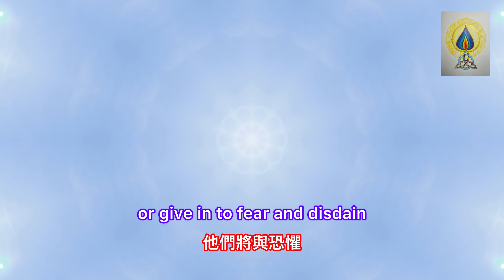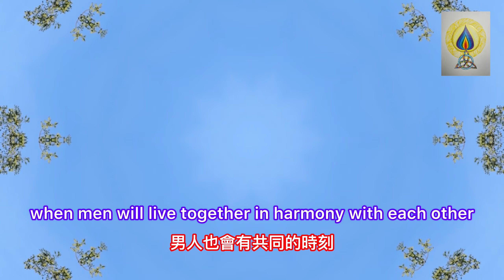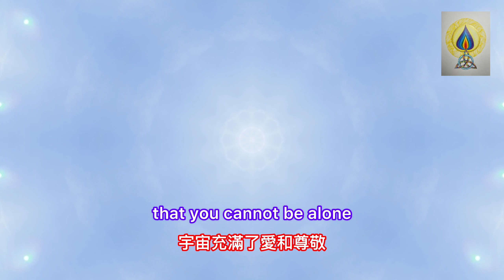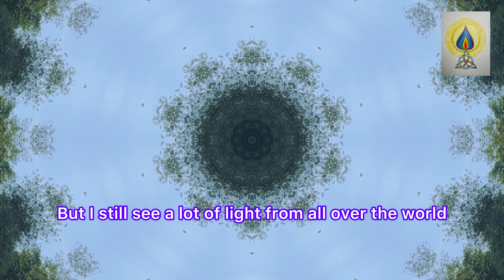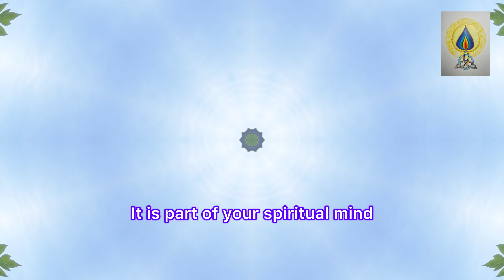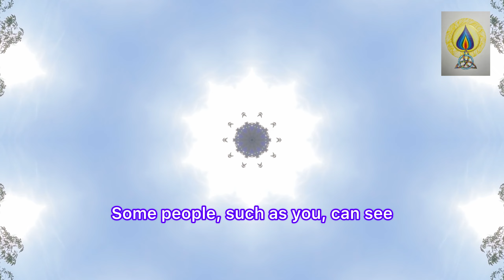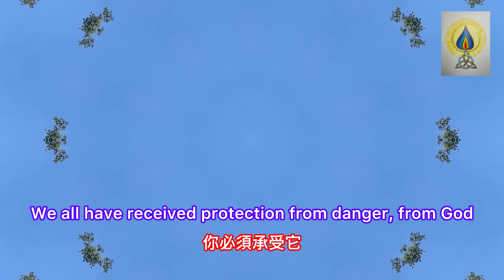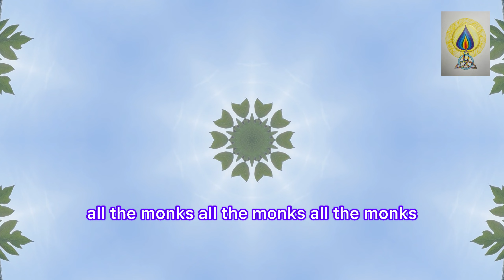🇹🇭🇨🇳🇬🇧ธรรมะไป5D การเปลี่ยนแปลงถึงเวลาที่จะต้องกลับมาสู่ความรัก สันติภาพและความสามัคคี จิตวิญญาณEP270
❤️🙏🥕ร่วมสนับสนุนเป็นกำลังใจในการทำคลิปต่อๆไป ฝากกดติดตามจะได้ไม่พลาดคลิปไหม่ ฝากแชร์หาก มีประโยชน์ 😘🌷

❤️🙏หากคลิปวีดีโอนี้เป็น🌷😘ประโยชน์

ขั้นตอนสุดท้ายของการเปลี่ยนแปลง ✨

กองกําลังมืดพยายามทุกวิถีทางเพื่อป้องกันไม่ให้เหตุการณ์นี้เกิดขึ้น แม้ว่าพวกเขารู้ว่ามันหลีกเลี่ยงไม่ได้ตั้งแต่วันแรกของแผนการของพวกเขา

ตอนนี้แผนการของพวกเขาล้มเหลว พวกเขาต้องการทางออกและกําลังพยายามอย่างดีที่สุดเพื่ออยู่ในอํานาจและลากจิตวิญญาณให้มากที่สุดเท่าที่จะเป็นไปได้

และก็โกรธมานานแสนนาน ใกล้ถึงจุดจบ แต่ไม่ได้หมายความว่า คุณควรนั่งพักผ่อน คุณอยู่ระหว่างการต่อสู้ครั้งนี้ คุณมีทางเลือกที่จะทํา คุณจะสอดคล้องกับพลังแห่งแสงหรือยอมแพ้ต่อความกลัวและความล่อใจ?

หลายคนยึดมั่นในความเชื่อเก่าๆ นั่นคือเหตุผลว่าทําไมพวกเขาถึงต้องทนทุกข์ทรมานจากความวิตกกังวลและซึมเศร้า พวกเขาไม่ตระหนักว่าพวกเขาควบคุมชีวิตของพวกเขาเองและความคิดของพวกเขาสร้างความเป็นจริงของพวกเขา

ความคิดของเราสร้างความเป็นจริงของเรา ถ้าคิดอะไรมากพอ มันก็เข้ามาในกายภาพ คุณสามารถใช้จินตนาการของคุณเพื่อเปลี่ยนชีวิตของคุณจากชีวิตที่ต้องดิ้นรนและความกลัวเป็นหนึ่งในความสําเร็จและความสุข

สิ่งที่คุณเชื่อจะกลายเป็นความจริงของคุณ: มันง่ายแค่นั้น นี่คือเหตุผลว่าทําไมการมองโลกในแง่บวกและสงบถึงแม้ว่าทุกอย่างรอบตัวเราจะดูบ้าและวุ่นวายก็ตาม

มันจะมีช่วงเวลาที่ผู้ชายจะอยู่ร่วมกันด้วยความสามัคคีซึ่งกันและกัน และกับทุกชีวิตบนโลกที่สวยงามของเรา ร่างกายของเราจะกลายเป็นร่างแห่งแสงสว่าง และเราจะสามารถเดินทางไปได้ทุกที่ในจักรวาล ด้วยความคิดเดียว

คุณอยู่ท่ามกลางการตื่นรู้ทางจิตวิญญาณที่ยิ่งใหญ่ คุณอยู่ที่นี่เพื่อช่วยสร้างความตระหนักรู้บนโลกและเพื่อเตรียมพร้อมสําหรับการขึ้นสู่มิติที่ 5

ทุกวันคุณต้องเผชิญกับทางเลือกที่จะนําคุณไปในถนนใดทางหนึ่งหรืออีกทางหนึ่ง แต่มันมีอะไรเกิดขึ้นมากกว่าสิ่งที่สามารถมองเห็นได้ด้วยดวงตาร่างกายของคุณ

สหพันธ์กาแล็กติกมีตัวแทนจํานวนมากบนโลกที่ทํางานร่วมกับปรมาจารย์ที่ขึ้นสู่การนําทางมนุษยชาติในช่วงเวลาที่สําคัญนี้

สิ่งที่สําคัญที่สุดที่ต้องจดจําคือคุณไม่ได้อยู่ตัวคนเดียว จักรวาลเต็มไปด้วยความรักและความเห็นอกเห็นใจสําหรับทุกชีวิต: คุณแค่ต้องเอื้อมมือและยอมรับมัน

คุณต้องจําไว้ว่าคุณเป็นสิ่งไม่มีที่สิ้นสุดที่ตัดสินใจที่จะใช้ในรูปแบบทางกายภาพเพื่อทดลองกับดาวเคราะห์ดวงนี้ในระดับความหนาแน่นในปัจจุบัน คุณเลือกที่จะอยู่ที่นี่ในช่วงเวลาเหล่านี้เพราะคุณรู้ว่าคุณจะสามารถเปลี่ยนแปลงที่ยิ่งใหญ่ในสติและช่วยเหลือมนุษยชาติในกระบวนการตื่นรู้ของมัน

ฉันเห็นมนุษย์จํานวนมากยังคงดําเนินงานจากความคิดที่มาจากความกลัว แต่ฉันยังเห็นแสงสว่างมากมายจากทั่วทุกมุมโลกเมื่อผู้คนเริ่มเปิดใจและใจของพวกเขาสู่ความเป็นไปได้ของการเปลี่ยนแปลง

หลายคนเบื่อกับการใช้ชีวิตด้วยความกลัว เกลียด และไม่ไว้ใจ และถึงเวลาที่จะต้องกลับมาสู่ความรัก สันติภาพ และความสามัคคี จิตวิญญาณของพวกเขาปรารถนาอย่างมากสําหรับการเปลี่ยนแปลงนี้ แต่ตัวล่างของพวกเขาอาจกลัวมัน จะทําตามใจอยาก หรือปล่อยให้ความกลัว ความสงสัย หลอกลวง

คุณเป็นมากกว่าที่คุณสามารถจินตนาการได้ คุณเป็นพระเจ้าแห่งแสงสว่างบริสุทธิ์ที่เลือกที่จะปลุกเสกบนโลกเพื่อช่วยในการเปลี่ยนแปลง ฉันอยู่ที่นี่เพื่อทําให้สิ่งต่าง ๆ ง่ายขึ้นสําหรับคุณ

ภารกิจของฉันคือการช่วยเหลือคุณในขั้นตอนสุดท้ายของการเปลี่ยนแปลงนี้

ไม่มีจุดประสงค์ที่ยิ่งใหญ่ไปกว่านี้แล้ว เพราะนี่คือสิ่งที่จิตวิญญาณของคุณได้ทํางานเพื่อ ความท้าทายและความยากลําบากทั้งหมดที่คุณประสบในแต่ละวันเป็นส่วนหนึ่งของแผนจิตวิญญาณของคุณ: มันเป็นประสบการณ์ที่จะทําให้คุณเติบโตและขยายตัวเป็นพระเจ้า พวกเขาจะทําให้คุณพัฒนาเป็นบางสิ่งที่ยิ่งใหญ่กว่าตัวคุณเอง บางสิ่งบางอย่างที่เกินกว่าที่คุณเคยจินตนาการไว้

การเปลี่ยนแปลงไม่ใช่สิ่งที่ห่างไกลหรือนามธรรม: มันเกิดขึ้นในขณะนี้ในทุก ๆ ช่วงเวลาและมันเกิดขึ้นภายในตัวเราแต่ละคน หลายคนอาจคิดว่าพวกเขาไม่รู้สึกถึงการเปลี่ยนแปลงใด ๆ ในตัวพวกเขา แต่ฉันรับรองว่าพวกเขามี

คนบางคนเช่นคุณสามารถเห็นการเปลี่ยนแปลงนี้ในตัวคุณเองและคนอื่น ๆ เพราะคุณอนุญาตให้ตัวเองตระหนักถึงสิ่งเหล่านี้ ในขณะที่คนอื่นตาบอดเพราะพวกเขากลัวว่าจะเกิดอะไรขึ้นหากพวกเขาลืมตาและหัวใจไปยังธรรมชาติที่แท้จริงของพวกเขา - ธรรมชาติที่แท้จริงของพวกเขา - แต่ไม่มีอะไรต้องกลัว!

ไม่ต้องห่วง! ไม่ต้องกลัวหรือกังวล - เราทุกคนได้รับการปกป้องจากอันตรายจากพระเจ้าและสิ่งมีชีวิตที่รักอื่น ๆ อีกมากมายในรูปแบบจิตวิญญาณ! แต่เราต้องเชื่อว่ามันจะมีชีวิตอยู่!

คุณอยู่ที่นี่เพื่อยกระดับใหม่ ระดับที่คุณจะเข้าใจศักยภาพและพลังที่แท้จริงของคุณในที่สุด

คุณเข้าใจมัน!

เรารักคุณมาก
เราอยู่ที่นี่กับคุณ
เราเป็นครอบครัวแห่งแสงสว่างของคุณ
เราคือสหพันธ์กาแล็กติก

อา'โฮ
ออโรร่า เรย์
เอกอัครราชทูตสหพันธ์กาแล็กติก

Enzo Palomba  💖💎👽 Altro Pianeta